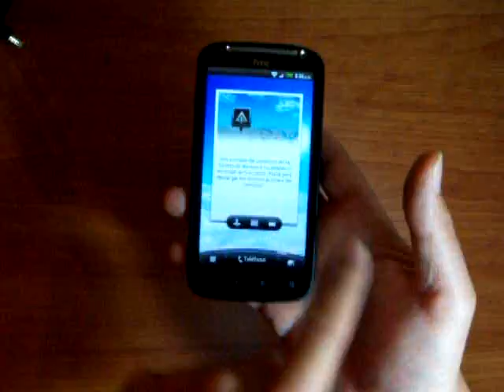Prueba HTC Sensation 4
Grabación en vídeo del HTC Sensation para el review de Androidsis